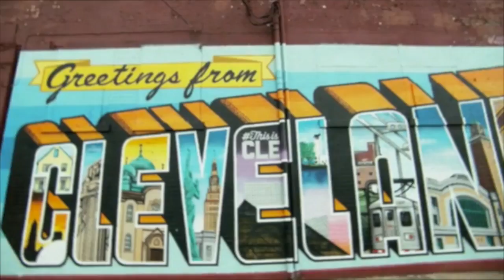Warriors vs Cavs GAME 3